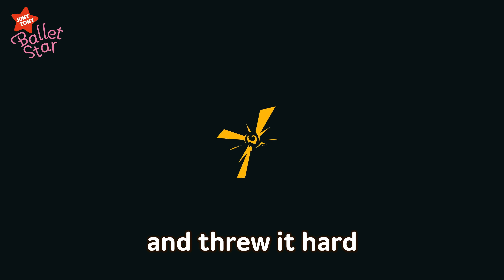There’s a Monster in Mouseville!｜Ep. 3｜The Great Adventure on Ballet Star｜JunyTony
"There’s a monster in Mouseville!"
A scary monster appeared in Mouseville, where cute mice live!
Juny, Tony, Princess Joy, and Leo went to Mouseville to find the Ballet Stone and ran into the monster in the deep forest.
The villains, Lulu and Lala, also came to Mouseville to find the Ballet Stone!
Let's see if JunyTony and their friends will find the Ballet Stone before Lulu and Lala!
Are you ready for another adventure with JunyTony?